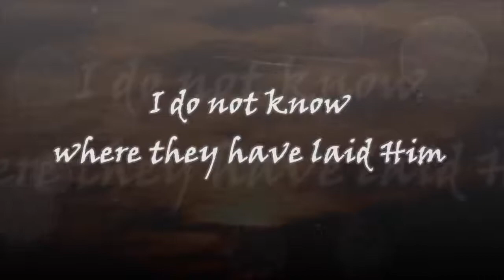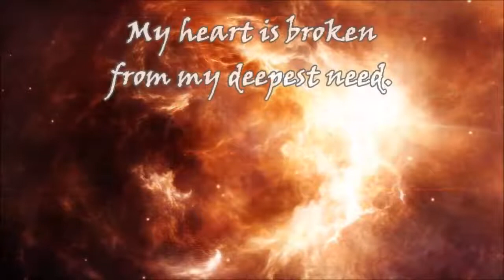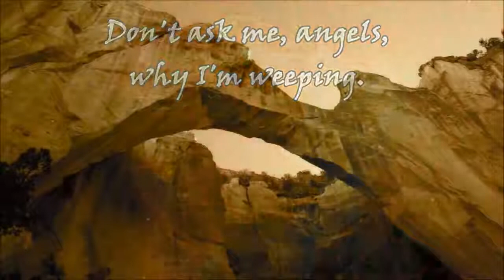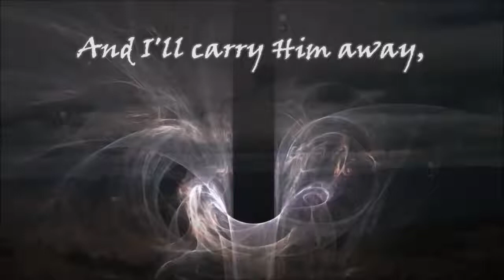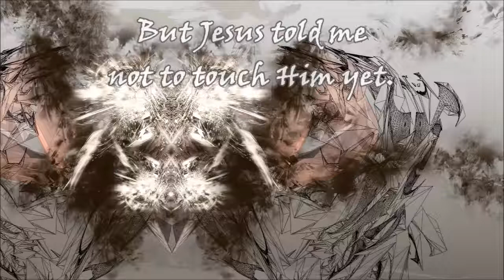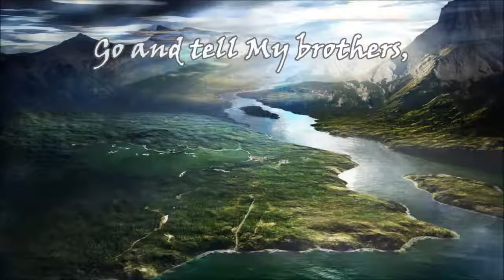I Do Not Know Where They Have Laid Him (補充本332)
1
I do not know where they have laid Him.
The stone is taken away from the tomb.
Oh! They have taken Him away! Oh! Where is He?

2
Disciples came and saw the empty tomb
But went away so soon to their own homes.
They’re satisfied with just the facts.But where’s my Lord?

Where is He, my Jesus?
Where is He, my Beloved?
Where is He Whom my soul doth love?
Jesus, my Love, I just want You.

3
My heart is broken from my deepest need.
Don’t ask me, angels, why I’m weeping.
Nothing but Jesus fills my inner being. Oh! Where’s my Love?

4
Someone is standing right behind me.
It’s just the gardener I can barely see.
Sir, if you carried Him away...

Oh! Where is He?
Tell me where you have laid Him
And I’ll carry Him away, I’ll carry Him away.

5
And then I heard a voice say, “Mary.”
That sweetest voice that penetrated me.
It is the voice of my Beloved,
Jesus, my Love.

I have found my Jesus!
I have found my Beloved!
I have found Whom my soul doth love,
Jesus, my love, I just love You!

6
But Jesus told me not to touch Him yet.
He must ascend first to the Father
And to My Father and your Father

Go and tell My brothers,
I ascend to the Father
To My Father and your Father,
And My God and your God, go tell My brothers.